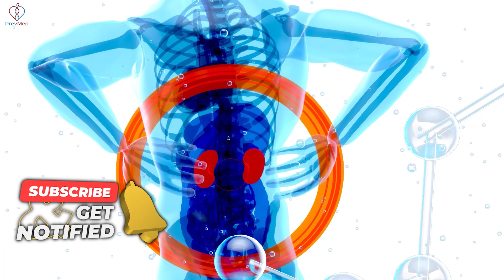Fructose, AGEs, & the Mediterranean Diet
The Demonization of Statins:
lnkd.in/g-TsVw9
📖Early Bird Book Launch:
lnkd.in/gZzdatC

Social
🎧Podcasts: